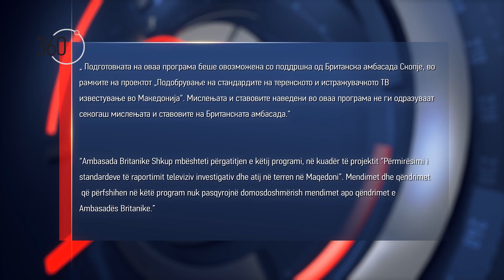360 degrees season 4, show 59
Broadcasted on April 20, 2018 (Friday) on Alsat-M TV at 22.30.